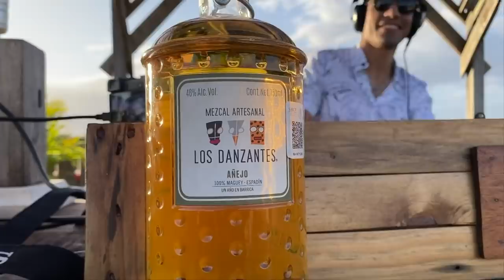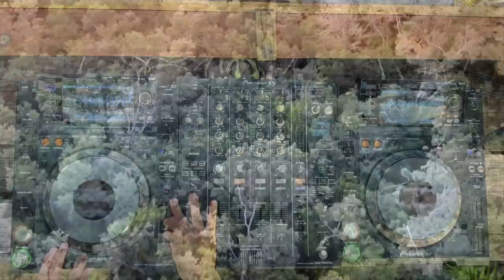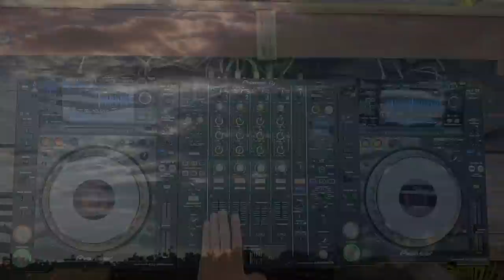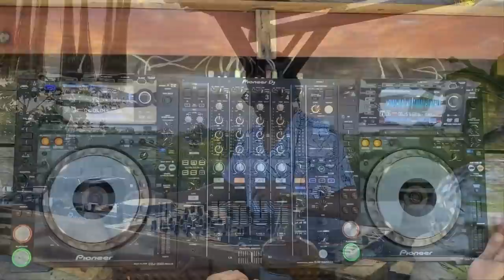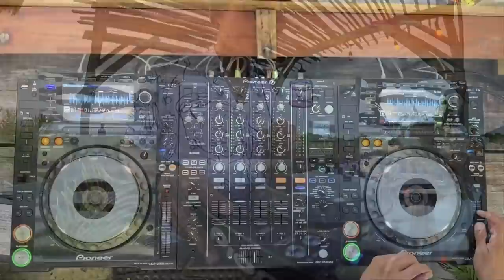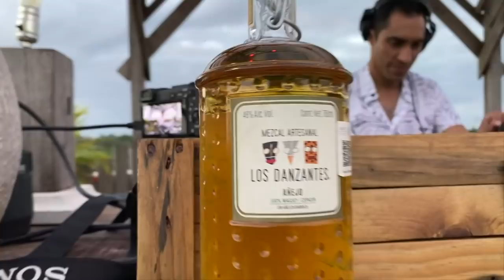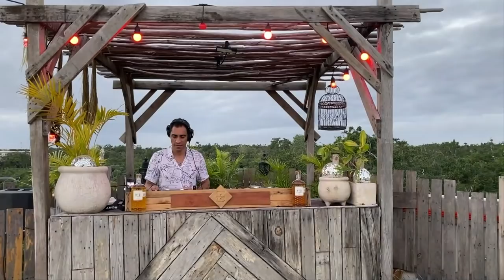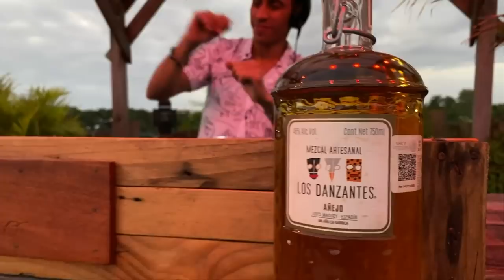ZEIA | Melodic House Sunset Mix 2022 | Mezcal Los Danzantes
ZEIA a.k.a Gunther Robles is a Mexican born DJ/Producer with 20 years worth of experience in the game, and with it, a vast array of reputable names on his resume, to sit alongside many top class venues where he has graced the decks.
Now based in Madrid, he started his playing career in Mexico City, sharing the decks with such established names as Deep Dish, Danny Tenaglia, Satoshi Tomiie, Nic Fanciulli, James Holden, Dave Seaman and Green Velvet, to name a few.
He has since taken those early vital experiences, and showcased his talent globally at iconic venues such Sankeys Ibiza, Eden, Burg Schnabel Berlin, Panama Club Amsterdam, Macarena Club Barcelona and The Block Tel Aviv, amongst numerous others.
He has paired these performances with a stellar production career to date. A back catalogue that includes labels such as Wyld Card, Lost Crate, Chrom Recordings is certainly one to be admired.
All the while gathering support from some of the biggest names on the scene, like Richie Hawtin, Solomun, Secret Cinema & Animal Trainer.
With many exciting things beckoning for him in 2022, we for sure are looking forward to sharing the ride.

MEZCAL LOS DANZANTES AÑEJO
Se trata de un Mezcal con unas características únicas.
VARIEDAD DE AGAVE: 100% de Agave Espadín, añejado en barrica de roble blanco francés.
GRADUACIÓN ALCOHOLICA: 45.2% Alc.Vol.
AÑEJADO: en barricas de roble blanco francés de los bosques de Nevier y Limousine, durante 16 meses.
PROCESO DE ELABORACIÓN: Artesanal.
HORNEADA: Horno cónico bajo tierra de piedra con madera de mezquite
MOLIENDA: Tahona chilena tirado por caballo.
FERMENTACIÓN: Orgánica en tinas de madera.
DESTILACIÓN: Doble destilación en alambiques de cobre.
SABOREADA: Este mezcal se distingue por aromas muy limpios a vainilla que repite en los sabores además de ligeros tonos de coco y moka con el retrogusto del roble (amanerado). Semidulce y suave, muy equilibrado.